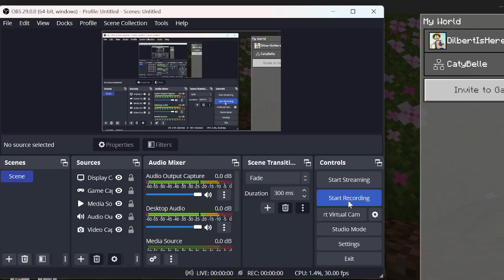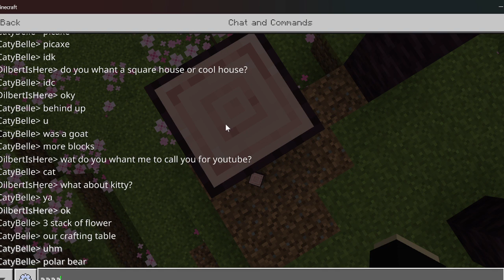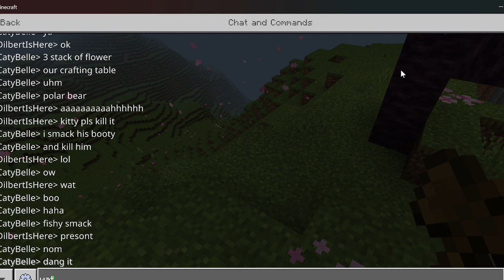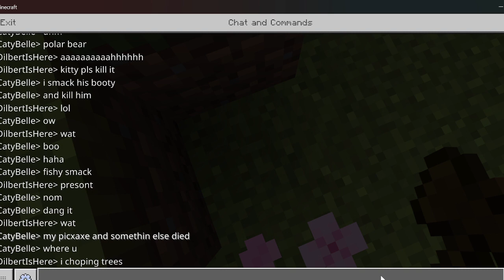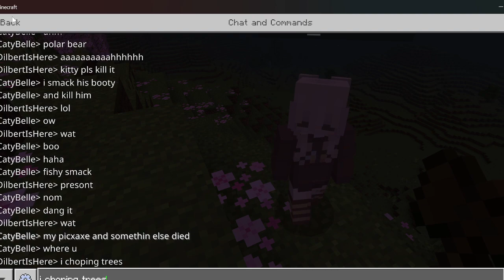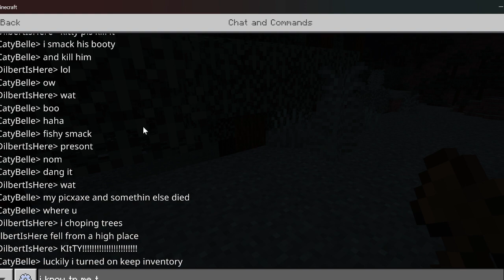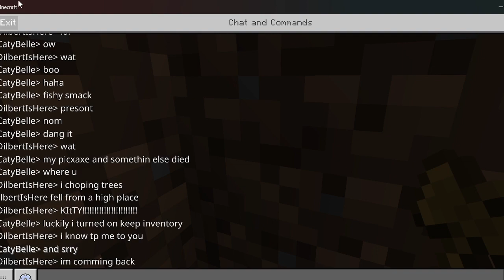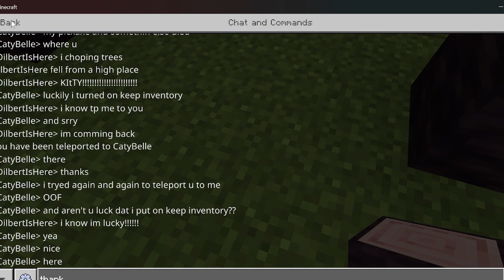me playing with my bestie part three